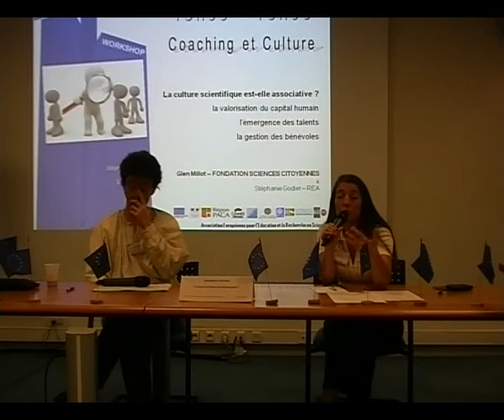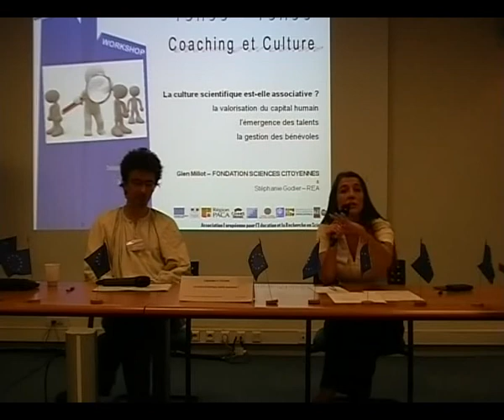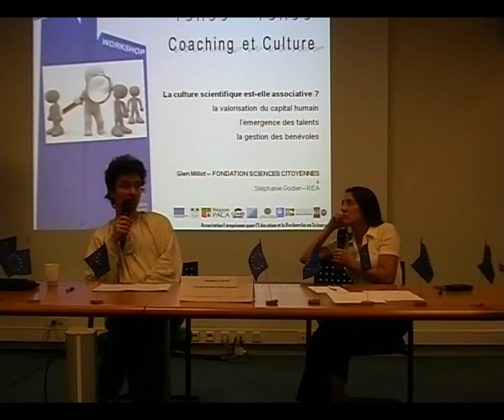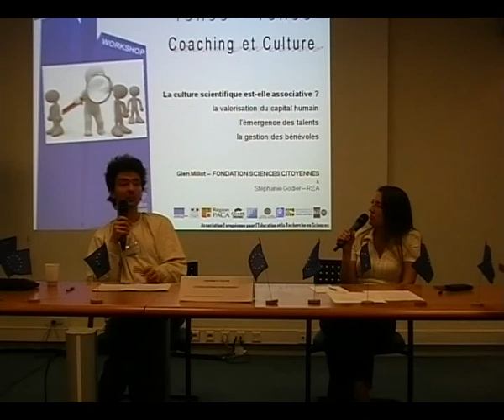Coaching et Culture (2/8)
Intervention de Glen Millot (Fondation Sciences Citoyennes, Paris) dans le cadre du workshop "Coaching et Ressources Humaines en Sciences : Quel Regard ?" organisé par Recherche et Avenir le 27/11/2009 à Sophia-Antipolis.
Avec Stéphanie Godier, Directrice Générale de Recherche et Avenir, comme animatrice.